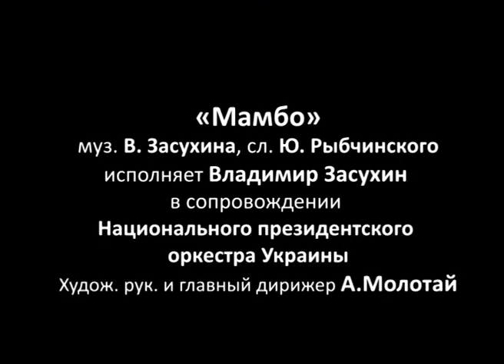Владимир Засухин. «Мамбо».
«Мамбо». Исполняет Народный артист Украины, обладатель ордена «За заслуги» III степени Владимир Засухин в сопровождении Национального президентского
оркестра Украины. Художественный руководитель и главный дирижер А. Молотай.
Музыка В. Засухина, слова Ю. Рыбчинского.